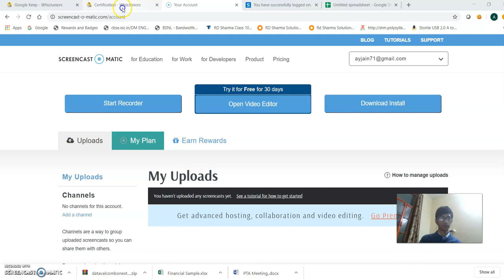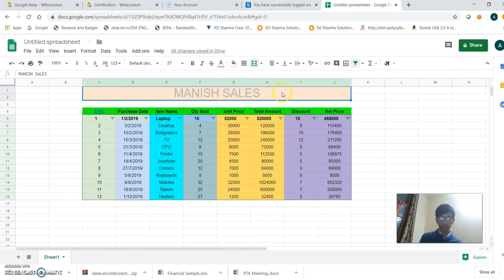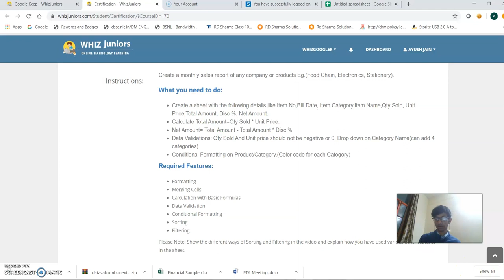Ayush - Whiz Juniors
Ayush  Upload for Certification @ Saturday, January 18, 2020 @ 12:00:56 AM